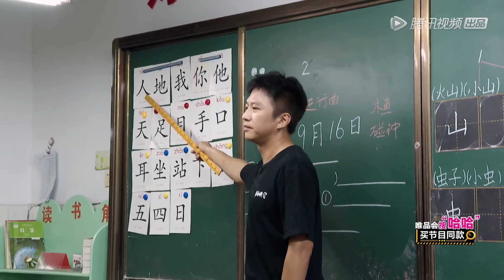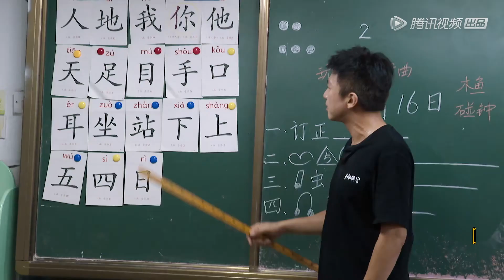《哈哈哈哈哈》Clip: 邓老师开课啦，方言教学逗笑陈赫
《哈哈哈哈哈》节目由邓超、陈赫、鹿晗三位MC和嘉宾们组成旅行团开启一段由东到西、穿越中国的真实旅行。
◆ 出演嘉宾：邓超，陈赫，鹿晗，王勉